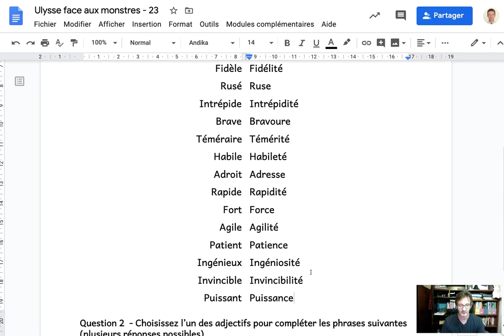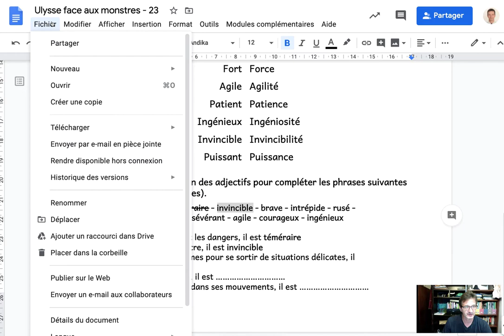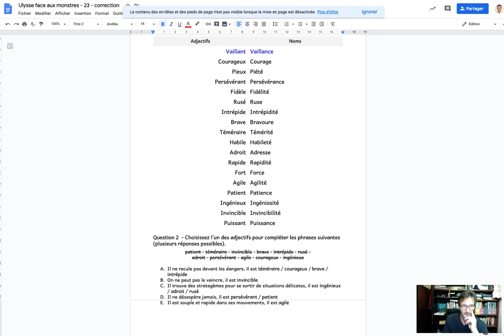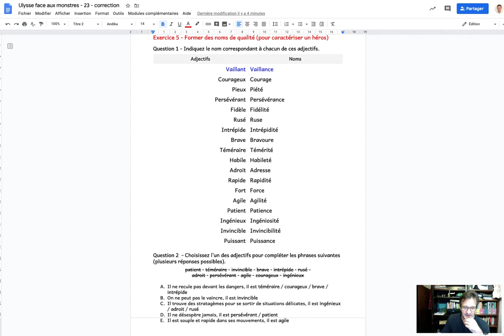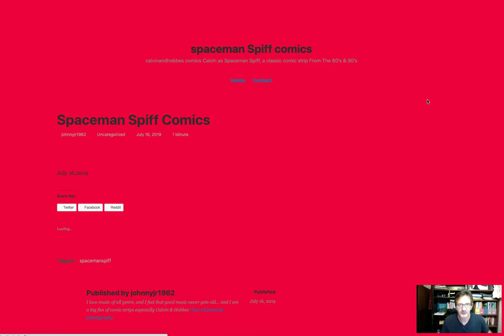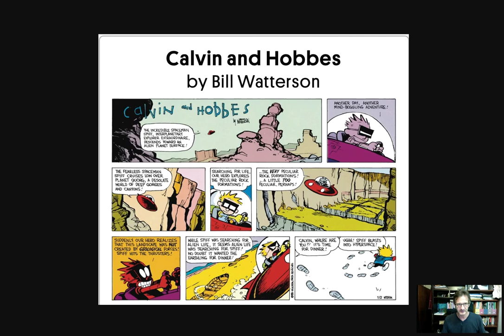6e C - MARDI 16 JUIN - CONSIGNES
Correction de deux exercices de vocabulaire / Consigne pour un premier jet de rédaction.